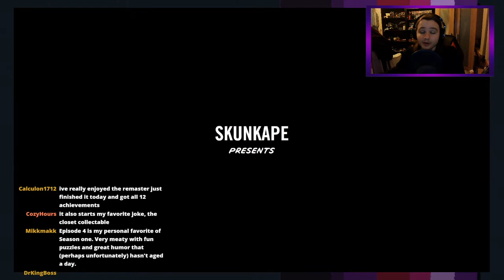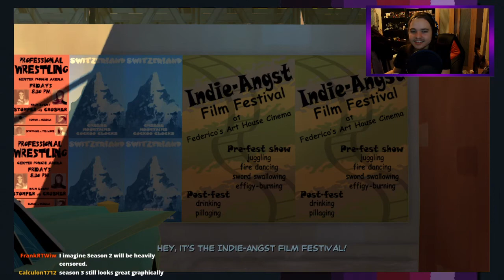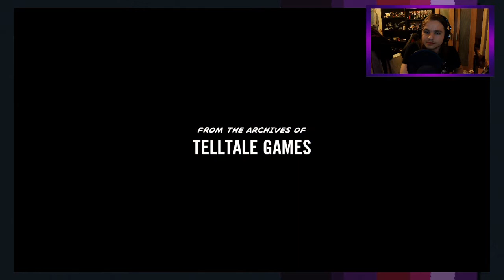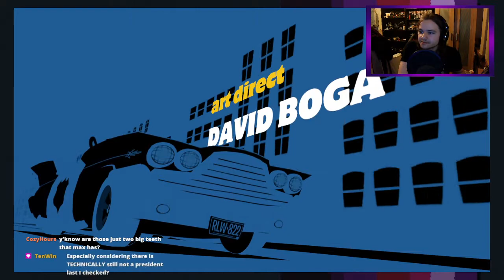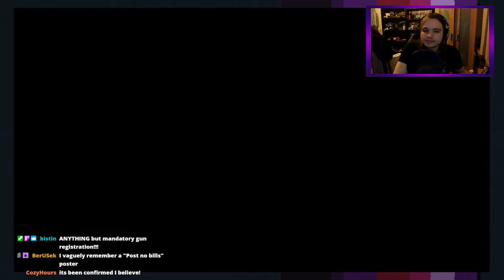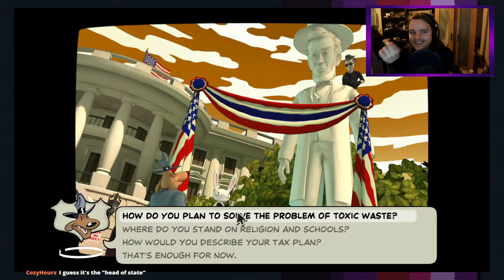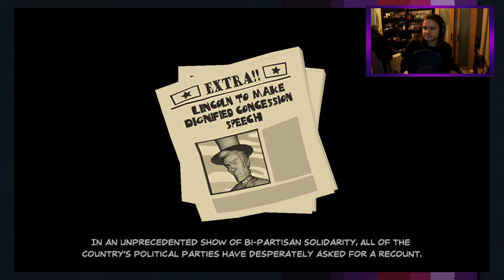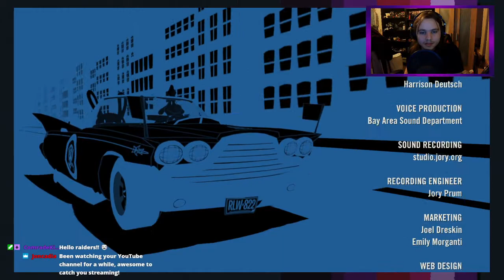All Hail Max! || Sam & Max: Save the World Remastered - Part 2 || Adventure Game Nights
The second stream from the Sam & Max Save the World Remastered playthrough. Stream begins 3:10. Originally broadcast 05/12/20.